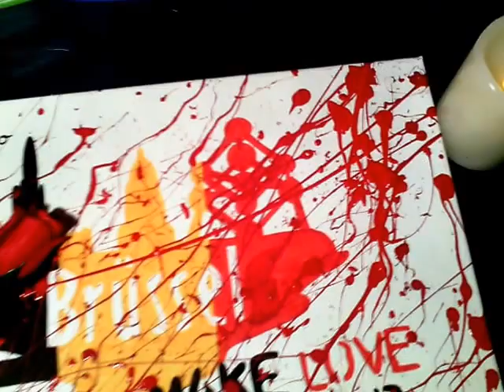MAKE LOVE NOT TERROR